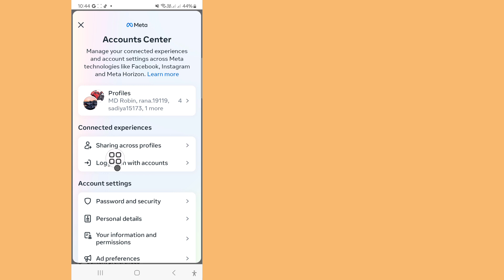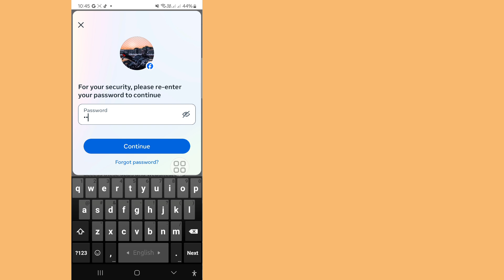How to Delete Facebook Account -( new update 2024)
Hi guys,

Here In this video l will sho you(How to Delete Facebook Account) keep Watching the video till ent,its very simple and easy method

❤️ Plasse Don't Forget To Leave A "Like".